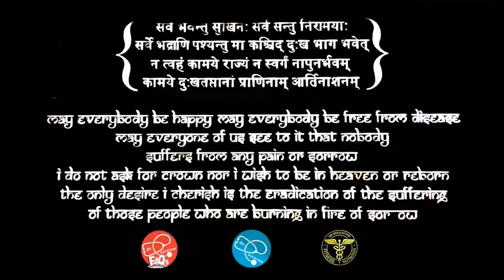MEN SUTRA : Most Important Video for a MAN | Dr.Education-mixed entertainment (2021)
# Health and fitness # motivational # education # entertainment